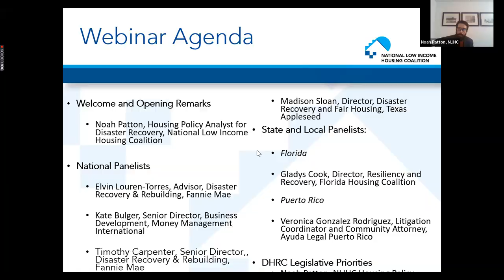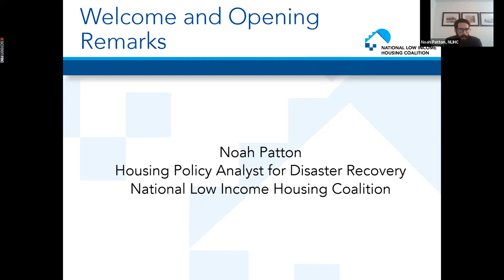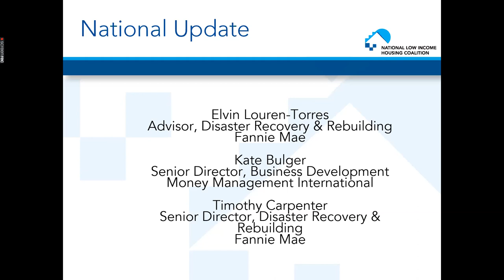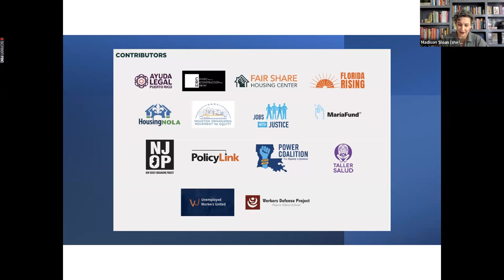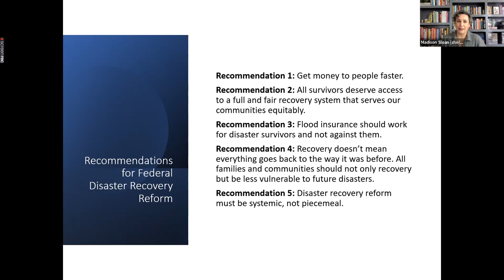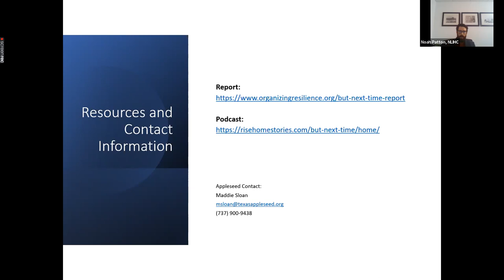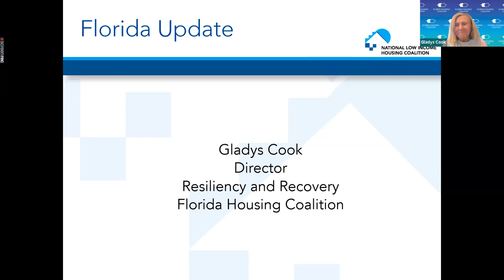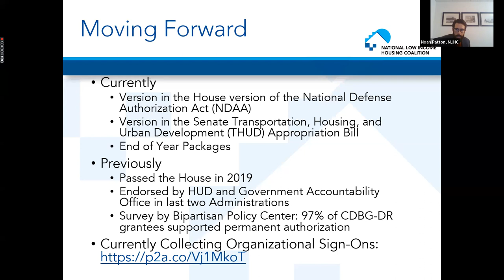DHRC’s Disaster Recovery: Webinar 5